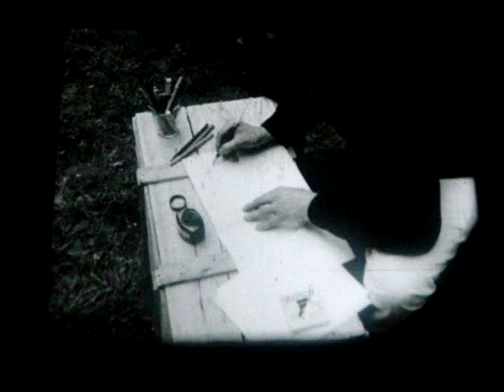La Pluie MARCEL BROODTHAERS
video shot at the Centre Pompidou, Paris, october 2010

during a conference about Nam JUNE PEIK